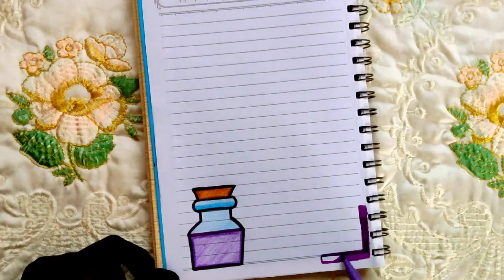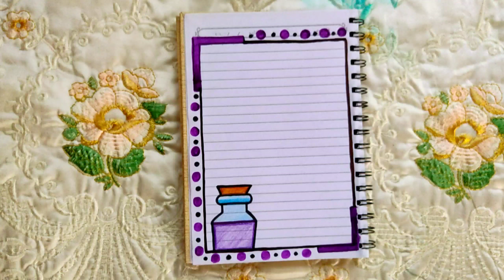تزيين دفاتر المدرسة|تسطير كراس مادة العلوم خطوة بخطوة وبطريقة رائعة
تسطير كراس مادة العلوم والفيزياء خطوة بخطوة مع تلوين بطريقة صحيحة وجميلة
فكرة جميلة لتزيين دفتر العلوم والفيزياء من الداخل وبطريقة سهلة
تسطير كراس العلوم والفيزياء
رسم وتلوين قارورة مختبر العلوم

الأدوات: قلم الرصاص _ أقلام تلوين فلوماستر _ اقلام تلوين خشبيه

إذا أعجبكم الفيديو لا تنسوا دعمنا بالاشتراك في القناة وتفعيل زر الجرس لتوصلكن الفيديوهات أول بأول

شكراً على التفاعل 🥰💖